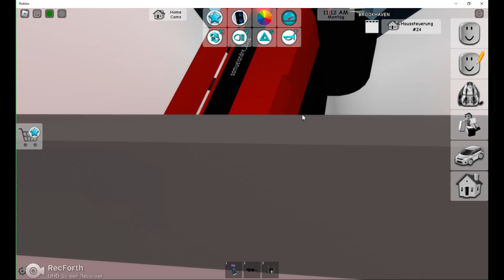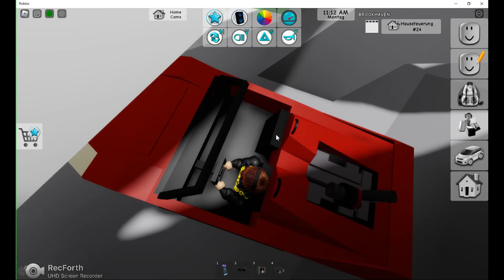Brookhaven Roleplay Teil3